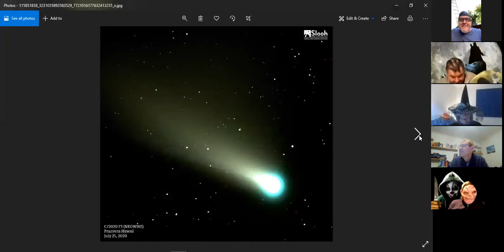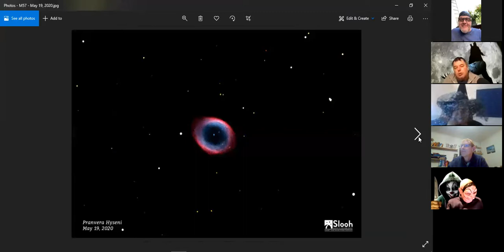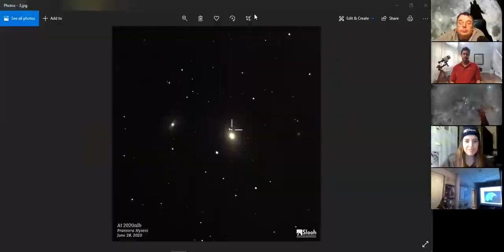Reach Out and Touch Space Halloween Special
Reach Out and Touch Space Halloween Special Zoom Element
Featuring Pranvera Hyseni & Tom Bramwell